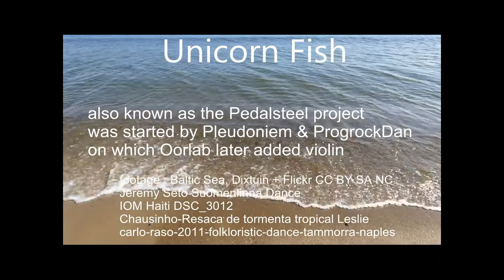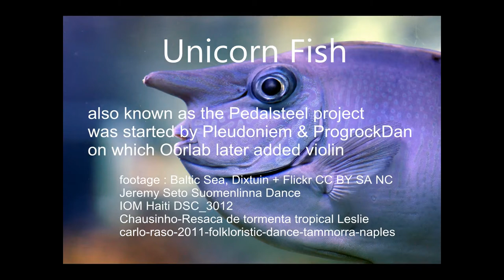Unicorn Fish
Dan Lapsteel II
collage of open source footage from Flickr, Archive.org and own clips from the Baltic Sea, Poland 2018